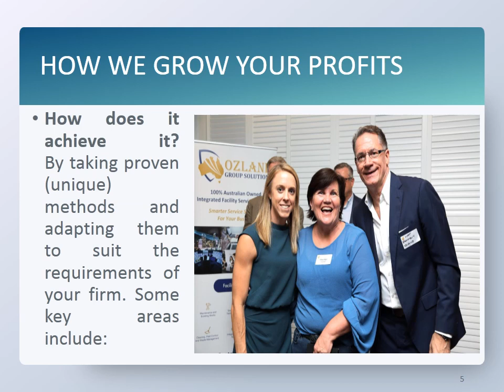Grow Your Profit with Orbit Hub Strategists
Matthew Brannelly - Our solutions are not about taking over or replacing. Rather, we will spend time working with your team to analyse current operations, major expense areas and unique requirements, before making our preliminary reviews. From there we will provide a report that identifies potential savings, a suggested implementation timeline and how we will help  you achieve your goals.